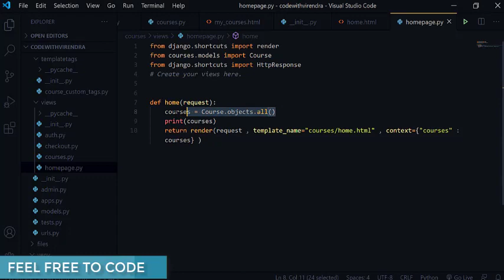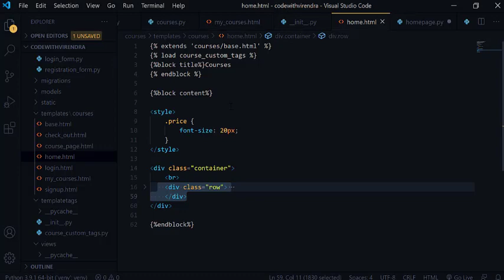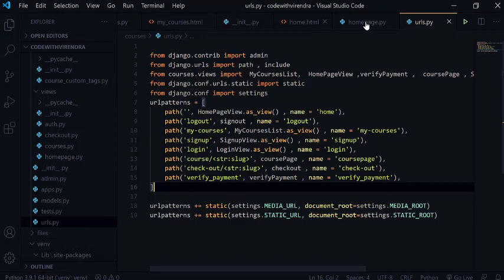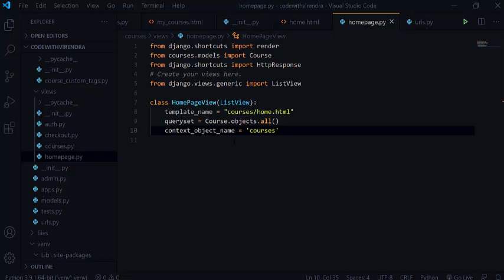76. ListView In Home View